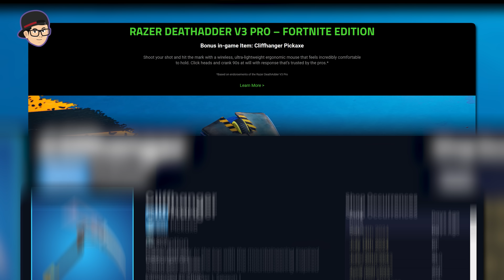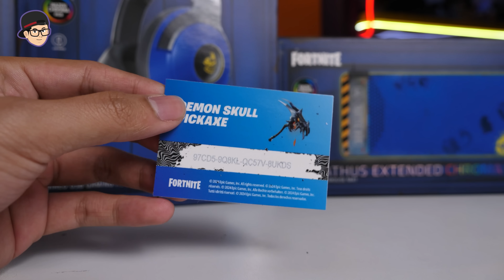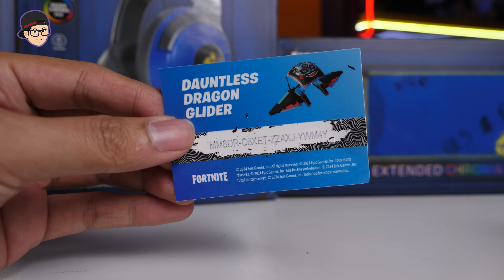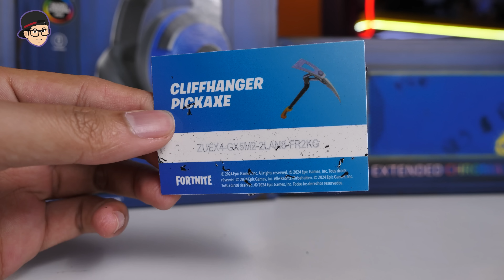Aldo Suka Fortnite?! Unboxing Razer X Fortnite! | Lazy Unboxing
Kali ini Aldo unboxing barang dari Razer Fornite, penasaran barangnya seperti apa? langsung aja tonton gaiss!

Tertarik sama barang yang kita unboxing? Langsung cek link dibawah!